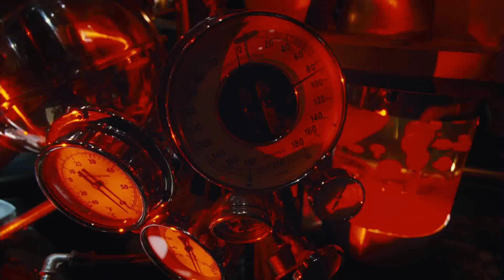Willy Wonka - Violet Beauregard